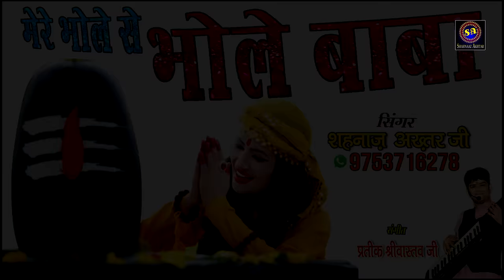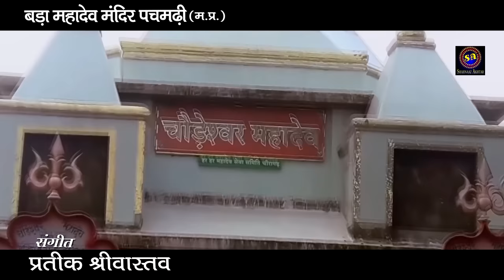सुन महादेवा हो ! Sun Mahadeva Ho ! शहनाज अख़्तर ! Shahnaaz Akhtar ! Official Video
Bhajan :- Sun Mahadeva Ho
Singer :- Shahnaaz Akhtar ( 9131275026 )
Cinemetography :- Zafar Shah
Producer :- Shahnaaz Akhtar
Copyright Reserved :- Shahnaaz Akhtar

🙏🏻JAY BHAWANI 🙏🏻
🙏🏻RADHE RADHE🙏🏻